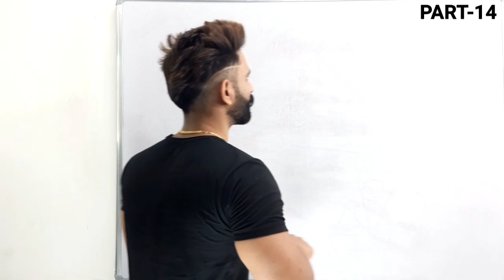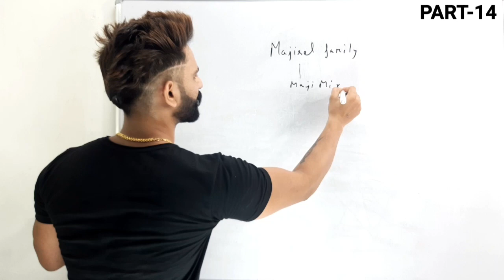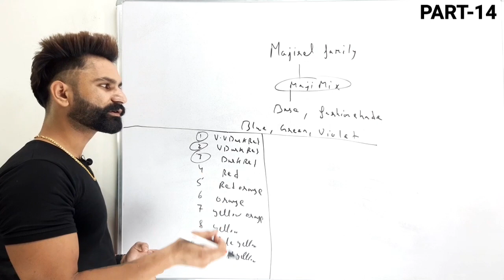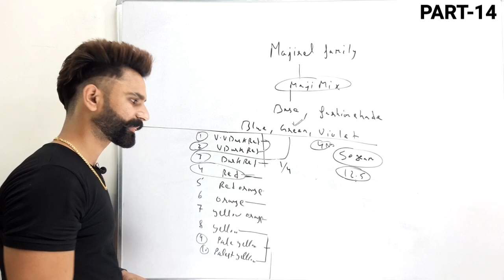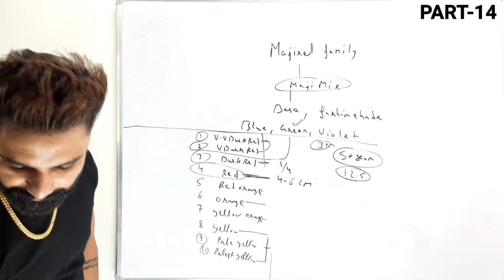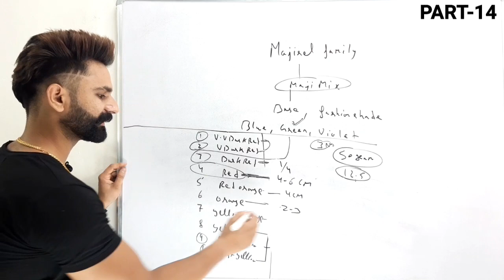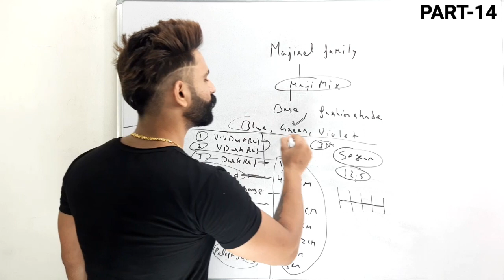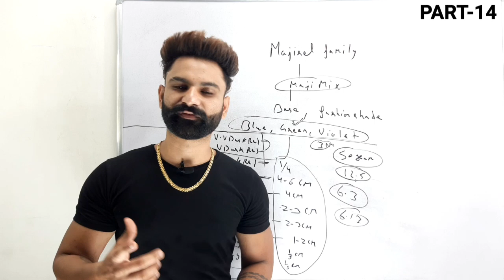Majirel Mix | Part-14 Blue Green Violet Kse Use kare | Majirel Hair Color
Majirel mix | Blue Green Violet Colour Tube ko Kitna Mix kare